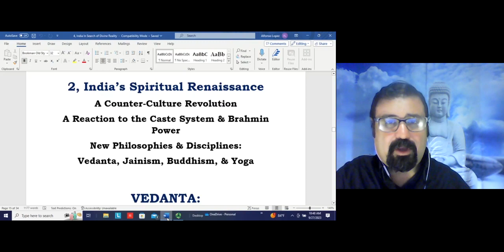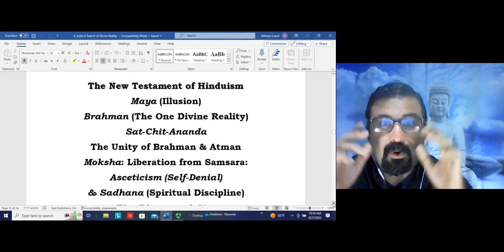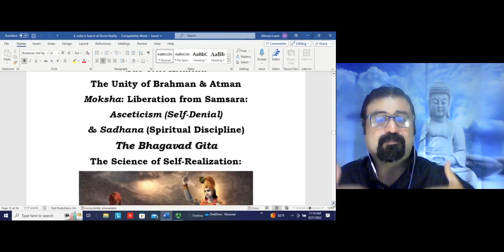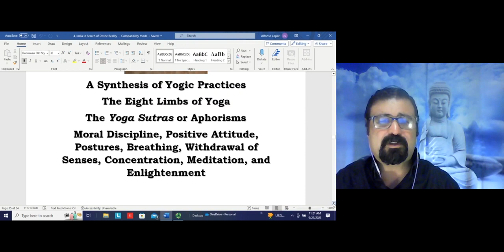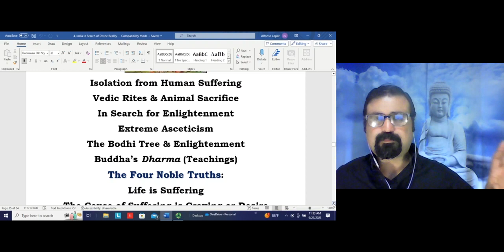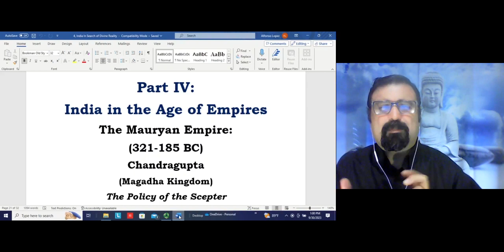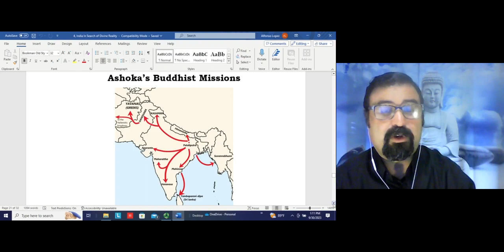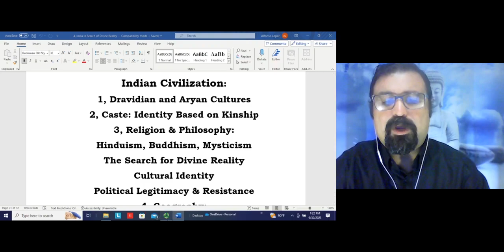India: In Search of Divine Reality Session # 3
This third and final session continues looking at Part III, India's Classical Age, and examines the Spiritual Renaissance that gave birth to the most important philosophical schools of classical India (Vedanta, Yoga, Jainism, and Buddhism), and at the end it covers Part IV, India in the age of empires which looks at the Mauryan, Gupta, and Mughal empires.